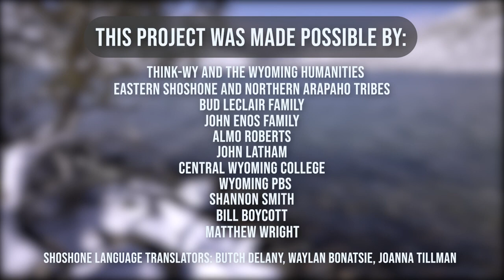Plains Indian Sign Language #2: Vocabulary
Willie LeClair explores Indian ways of life in the past and present